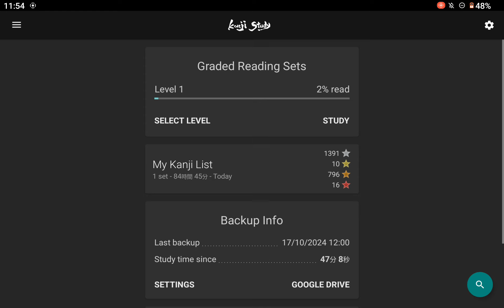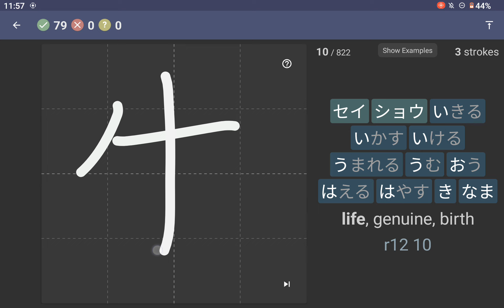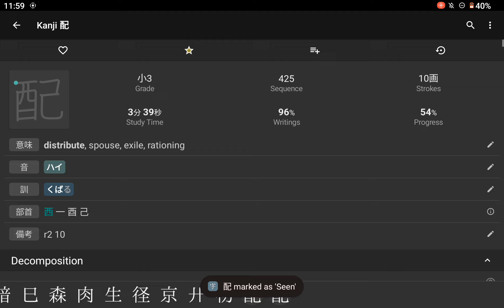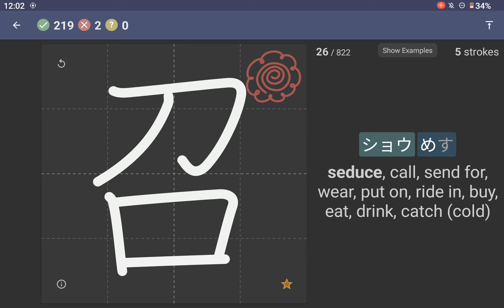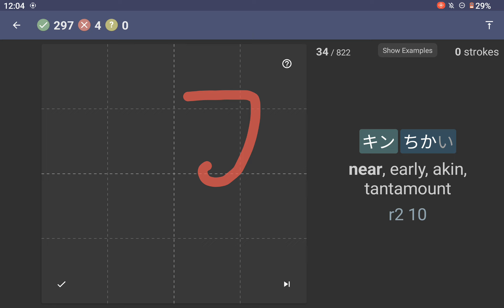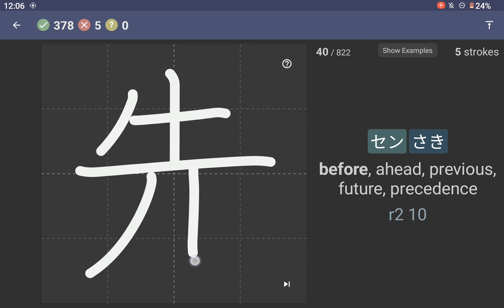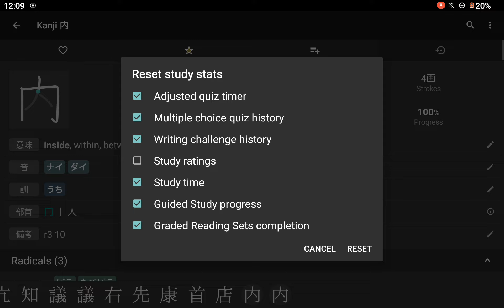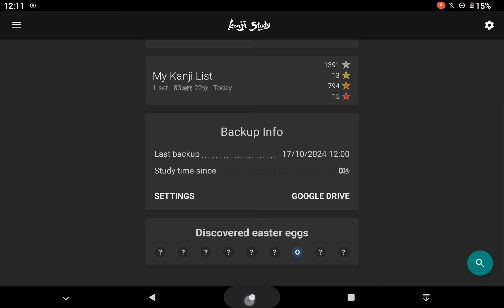Chase Colburn - Kanji Study - 18th Oct 2024 - 12:11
Chase Colburn - Kanji Study - 18th Oct 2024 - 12:11